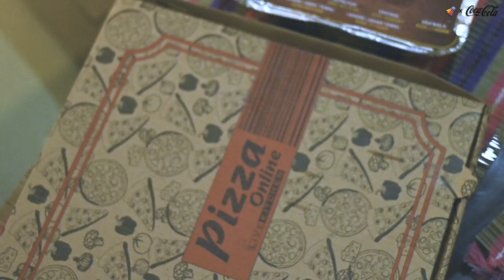Crafting Dreams with a Coke in Hand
"Coca-Cola brings friends and family together.”- Coca-Cola Slogan

Brand: @cocacolapk x @icarus_93
Concept: Coke – A Real Magic
Execution:  @cocacolapk
Assistance: @icarus_93
Photography, Animation, Videography, Video Editing and Reel Making: @icarus_93